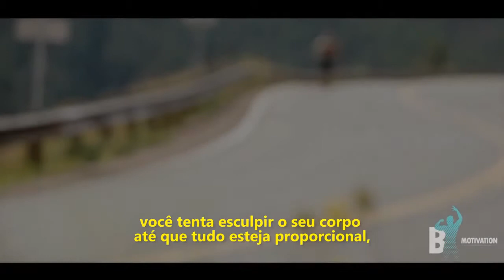Bodybuilding Motivation - GLADIADORES!!!